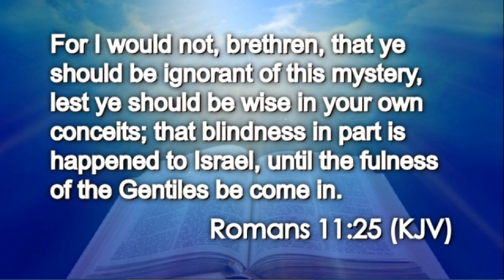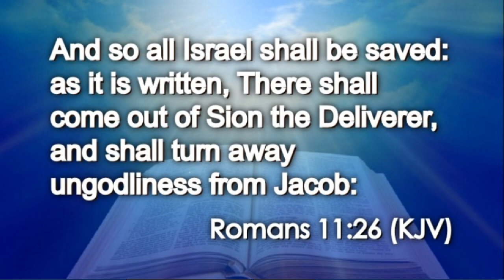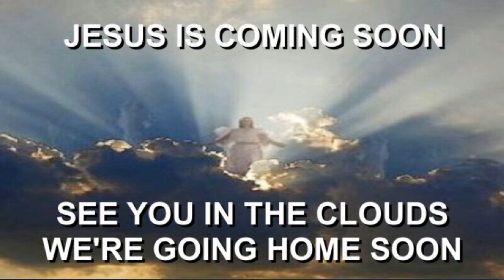Today's Daily Appetizer (Romans 11:25-26)